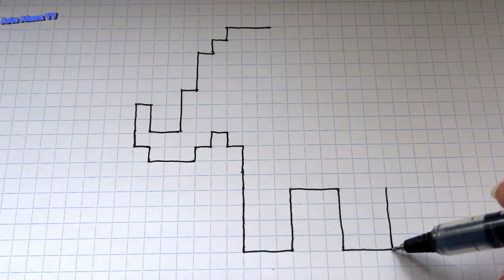Como desenhar um Elefante em Papel Quadriculado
Este video é indicado para crianças e todas as pessoas que têm dificuldade em desenhar.
 Seguindo os passos que mostro no video poderá fazer desenhos e ficar satisfeito com eles.
 Acompanhe também os outros videos deste canal
 onde mostro mais variedade de desenhos utilizando esta técnica.